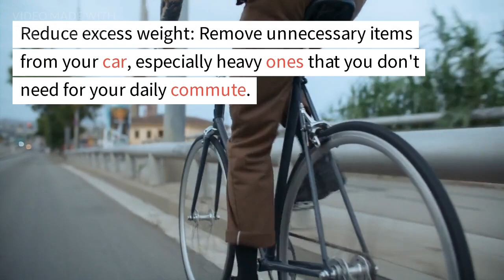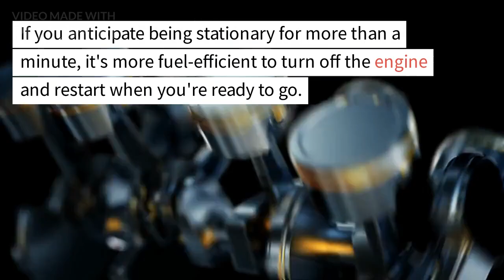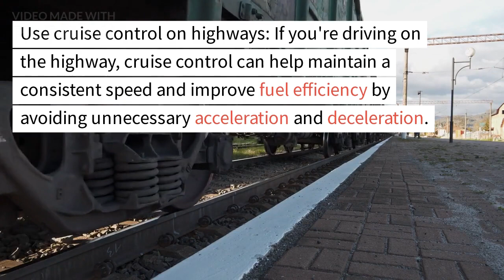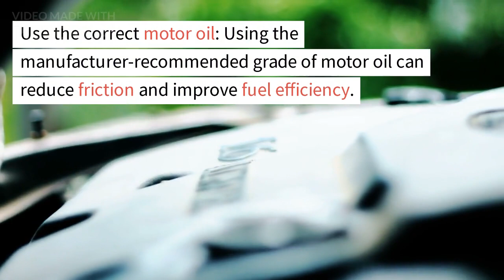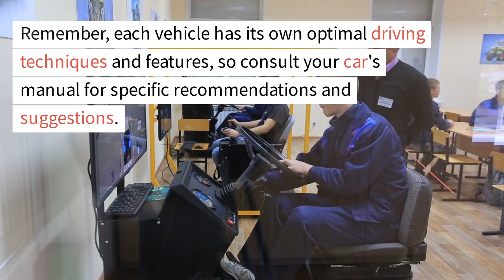Mastering Fuel Efficiency: The Ultimate Guide to Maximizing Your Vehicle's MPG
Title: "Cracking the Code: Demystifying Fuel Averages"

Description:

In this episode, we take on one of the most sought-after pieces of information for every car owner and enthusiast: fuel average.

Join us as we unravel the mysteries behind fuel averages, exploring the factors that affect them and providing invaluable insights that will help you optimize your vehicle's fuel efficiency.

In this comprehensive video, we dive deep into the world of fuel consumption, shedding light on the various elements that contribute to your car's fuel average. From engine type and size to aerodynamics and weight, we leave no stone unturned in our quest to bring you a complete understanding of this essential metric.

Prepare to be amazed as we explore cutting-edge technologies designed to maximize fuel efficiency. We'll introduce you to hybrid systems, start-stop functionality, and other innovative features that can significantly impact your vehicle's average fuel consumption. Discover the future of automotive fuel economy and learn how manufacturers are pushing boundaries to provide greener, more efficient options for drivers.

But that's not all—armed with our expertise, we'll equip you with practical tips and tricks to optimize your fuel consumption. From proper tire inflation and regular maintenance to smart driving techniques, we'll empower you with actionable knowledge that can help stretch every gallon of fuel and save you money at the pump.

Whether you're a car owner looking to make informed decisions about your vehicle or an enthusiast seeking a deeper understanding of the science behind fuel averages, this video is for you. Join us on this exciting journey as we demystify the intricacies of fuel averages and equip you with the knowledge to become a fuel efficiency champion.